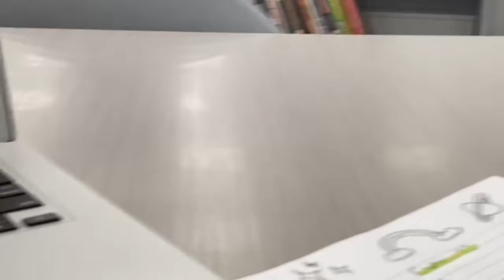drawing and coffee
hi! i had iced coffee and I drew. and then i went to the library and did some homework and doodled or drew i mean they're like really similar.